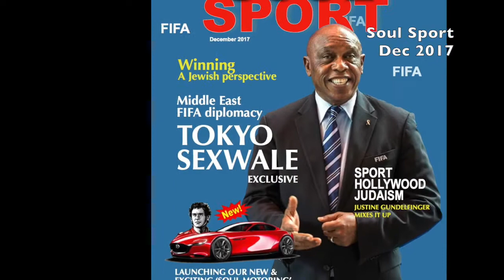Soul Sport December 2017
Soul Sport is the worlds only Jewish sports magazine. The December 2017 edition is the 9th in credible publication by Soul Sport.